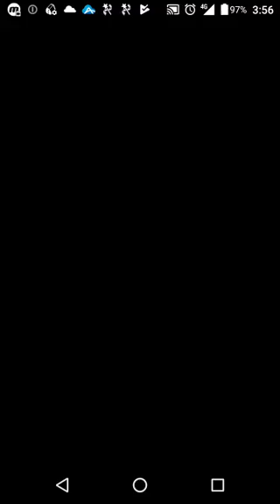【パズドラ】極限の闘技場4 運命の三針 浦飯幽助PT～フル～